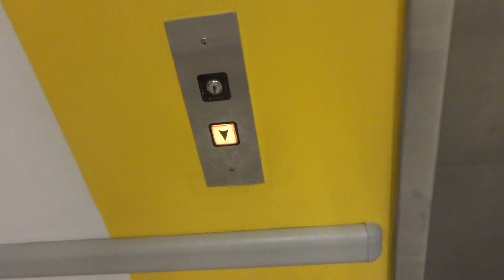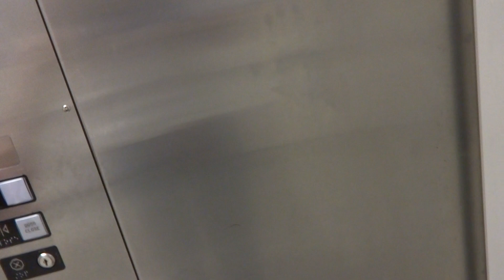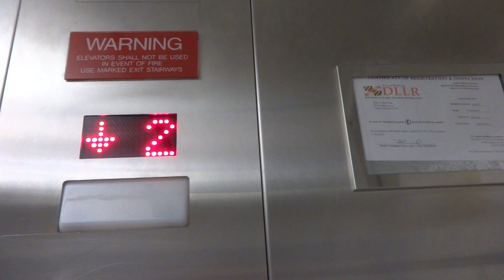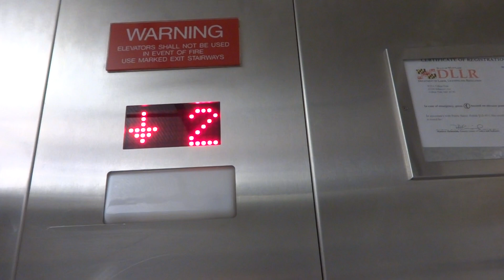Schindler Hydraulic Elevator to Marketplace - Ikea - College Park MD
I don't know why my parents thought about using car #2 to get to the exit. The call button was blocked off and there was an ad saying to use the elevator near the restaurant which had some pretty good food.
Lesson learned: Don't film anything with your parents. They'll think you're gay.